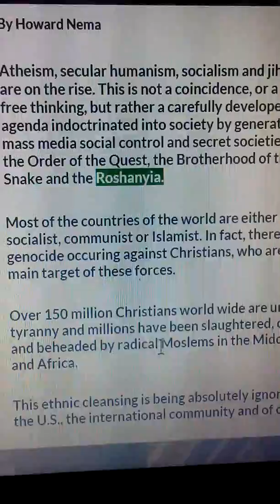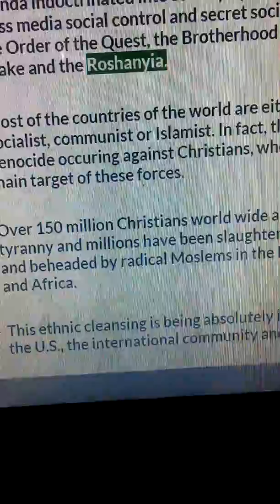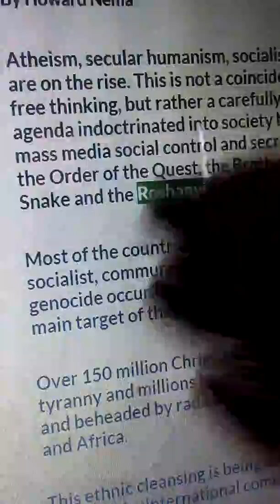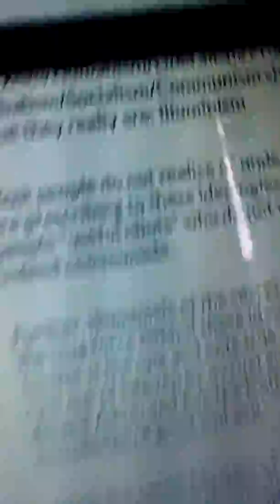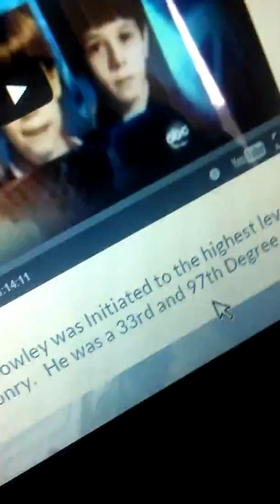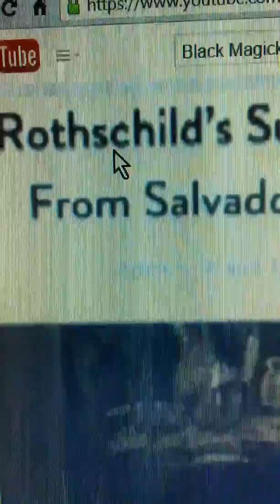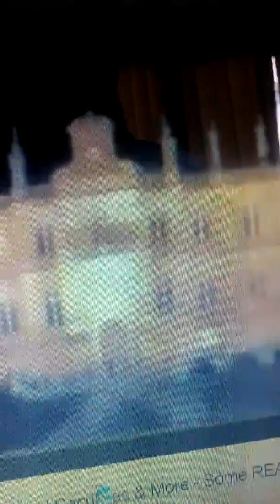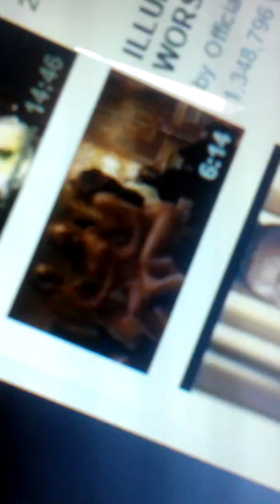TARGETED INDIVIDUALS/CHRISTIAN/god ENKI (5)